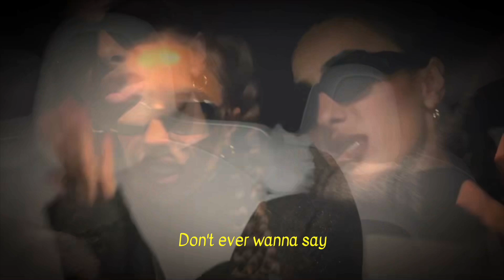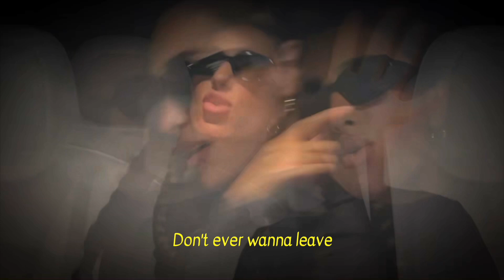NOURI - Say Goodbye (Official Lyric Video)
Lyrics:
You don’t find this type of love twice
No lie
I never wanna roll
The dice
I won’t ever

Promise you won't
Break my heart
Say we’ll never
Be apart
Cuz you already
Left your mark
ahh
Promise you won't
Make me cry
Cross your heart
And hope to die
Cuz this love
You can’t ever buy

Say goodbye
Don’t ever wanna
Leave your side
You might really
Be my type
Don’t ever wanna
Say goodbye
So please don’t say goodbye
ah ah ah ah ah ah ah ah
Please don’t say goodbye

You, in my mind, it never leaves cos I
Go blind
Blinded by your love
Divine
I wanna call you mine
All mine

Promise you won't
Break my heart
Say we’ll never
Be apart
Cuz you already
Left your mark
ahh
Promise you won't
Make me cry
Cross your heart

Say goodbye
Don’t ever wanna
Leave your side
You might really
Be my type
Don’t ever wanna
Say goodbye

Please don’t say goodbye no no no
I won’t waste your time no no no
Won’t waste any time
You been heavy on my mind yea you been
Heavy on my mind
So please don’t say goodbye no no no

Say goodbye
Don’t ever wanna
Leave your side
You might really
Be my type
Don’t ever wanna
Say goodbye